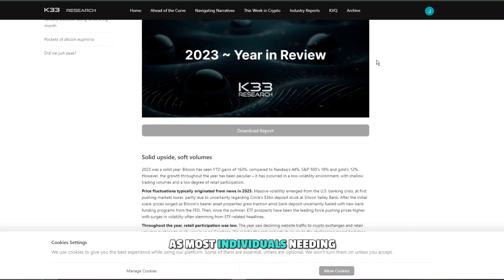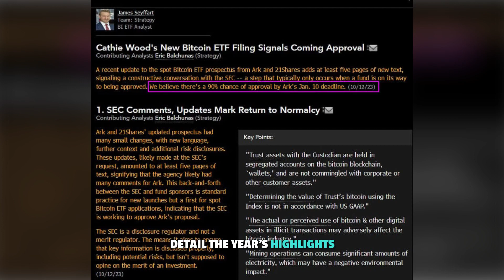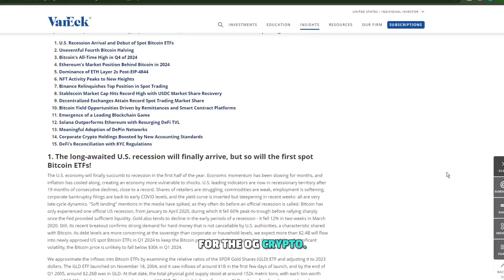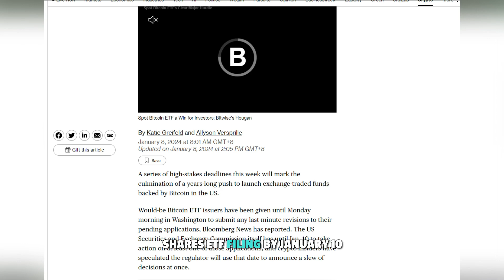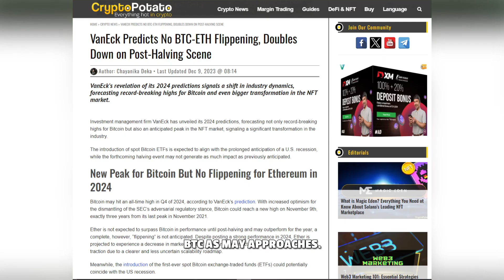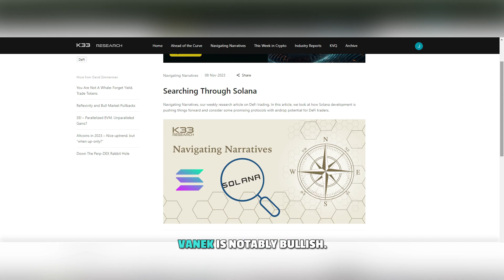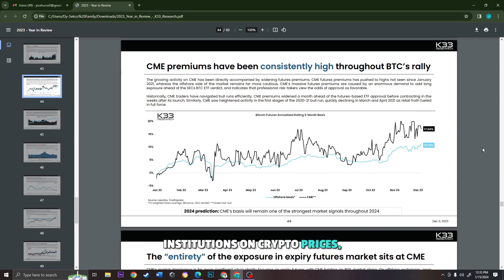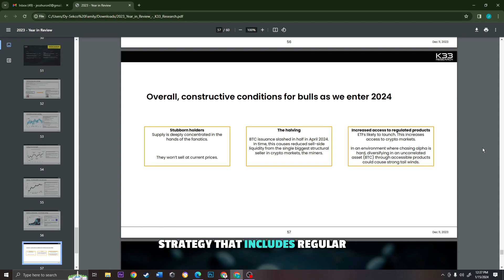TOP CRYPTO PREDICTIONS FOR 2024!! DON'T MISS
Embark on a journey into the future of cryptocurrency with our latest video, "TOP CRYPTO PREDICTIONS FOR 2024!! DON'T MISS IT!!" Join us as we navigate through the digital landscape and unveil insightful predictions that could shape the crypto space in the coming year. From emerging trends to potential market movers, we've gathered the top forecasts to keep you informed and prepared for what lies ahead. Don't miss the chance to stay ahead of the curve – watch now and stay in the know!cryptonews